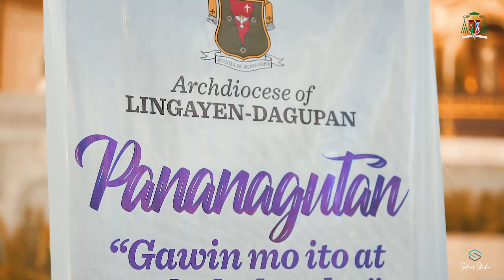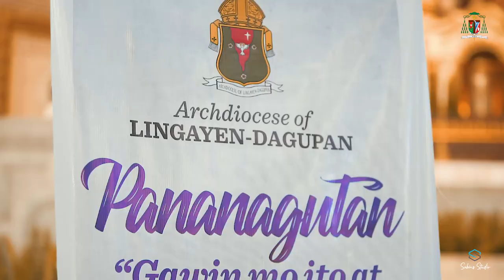Maikli lang ang buhay mo